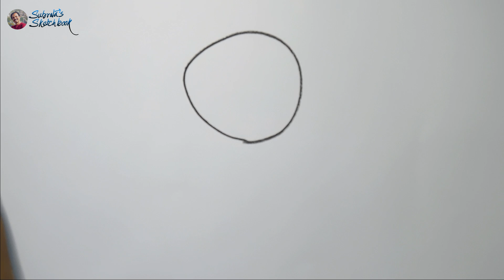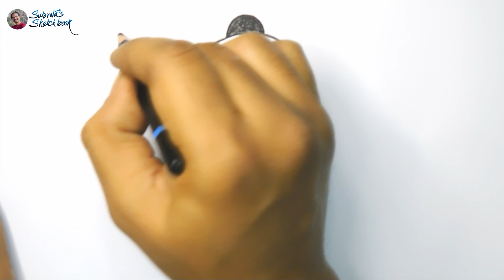HOW TO DRAW A CUTE PANDA | PANDA DRAWING | STEP BY STEP DRAWING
how to draw a cute panda | panda drawing | Step by Step drawing | Hi all I am subrata, working professional in 2D animation Industry in India. I try to help them step by step who are interested to learn drawing.